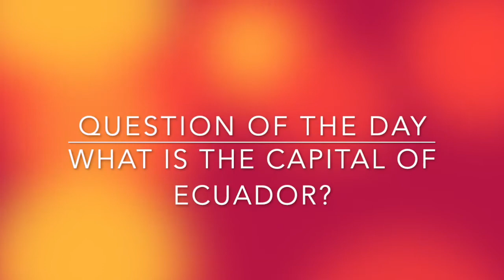Episode 4: WWS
Wheaton North Flight show choir concludes our competition season at Wheaton Warrenville South High School. This vlog features the show from the band’s perspective.

Jaycub Chang Vlog Episode 4
at Wheaton Warrenville South High School